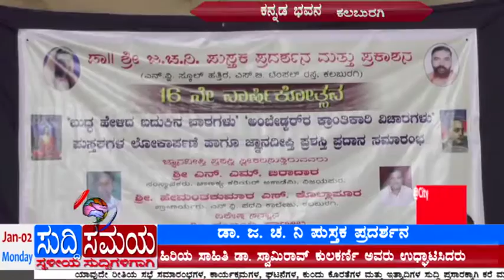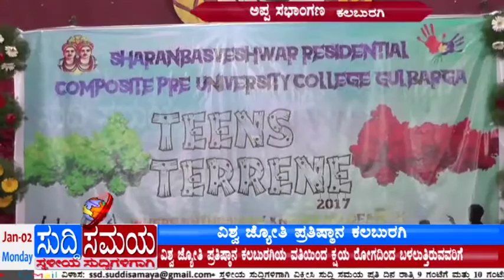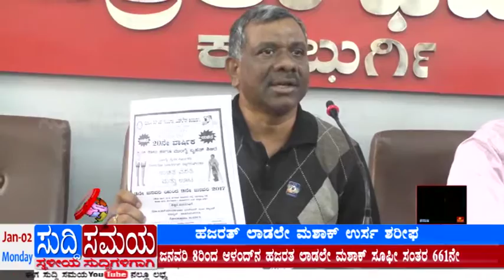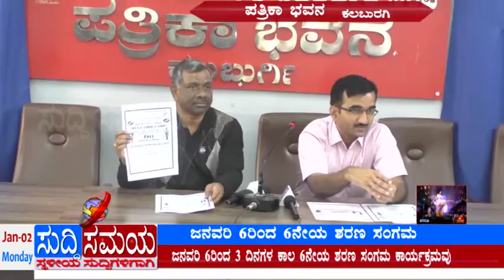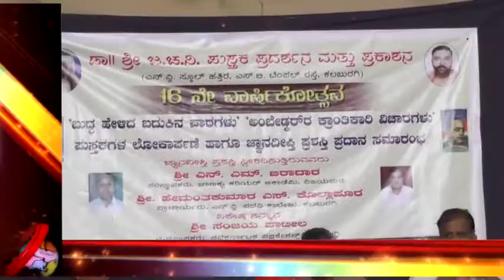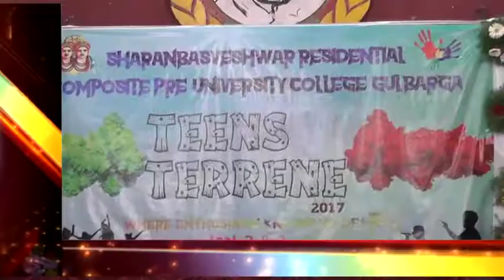SUDDI SAMAYA 02 JAN 2017